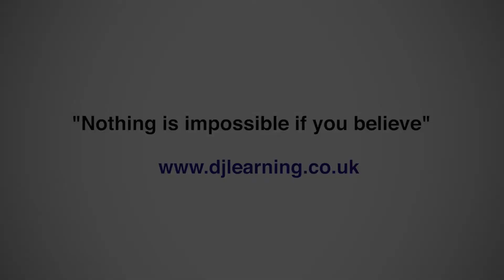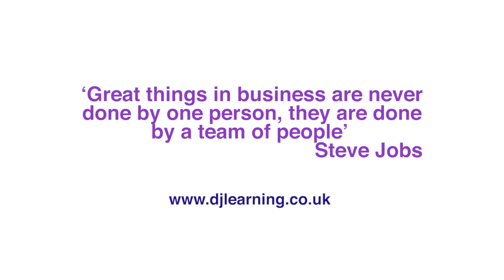DJ Learning- Delegation In All Directions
In this short video, we will be talking about Delegation. More information can be found on our website is